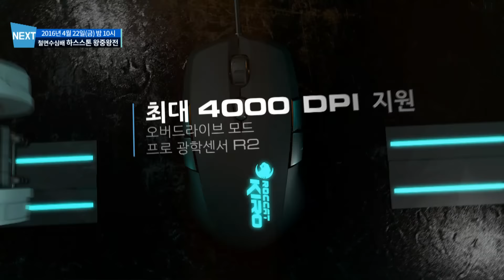제 2회 철면수심배 하스스톤 팀배틀 왕중왕전 - 골든코인 VS 하밥하 (레니아워, 쿠마, 장나라 VS Shy, 석원, yong5bba) feat. 갓보기